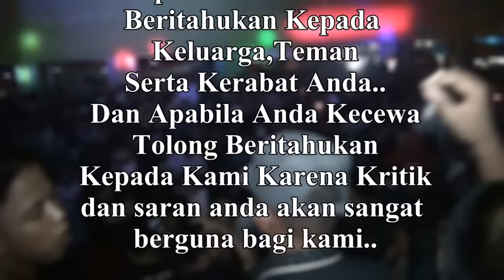SPECIAL DISKOTIK JALANAN ❗ - OT RALES Talang Bulang PALI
Special Diskotik Jalanan
OT RALES Terbaru 2020
Shoow Desa Talang Bulang
Kabupaten PALI
06 Februari 2020

Agar Kami Bisa Selalu Berkarya